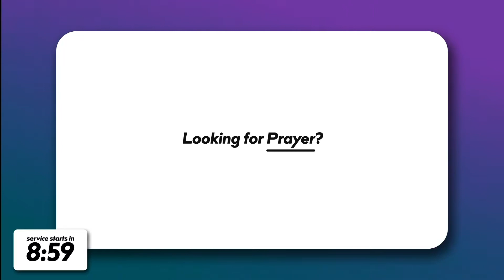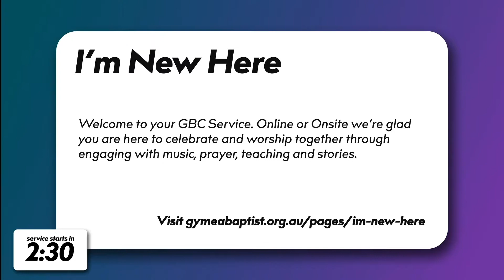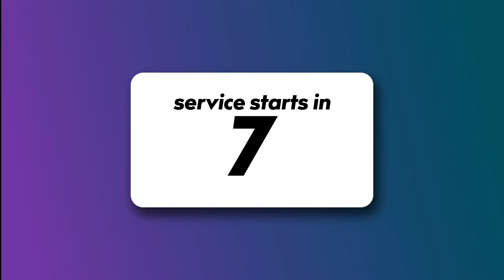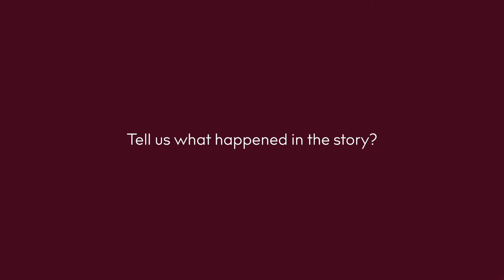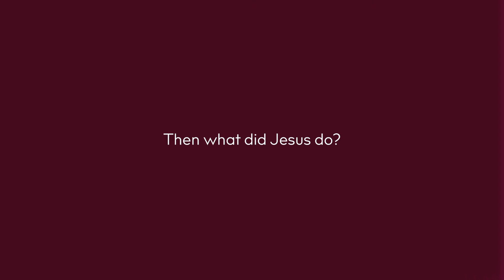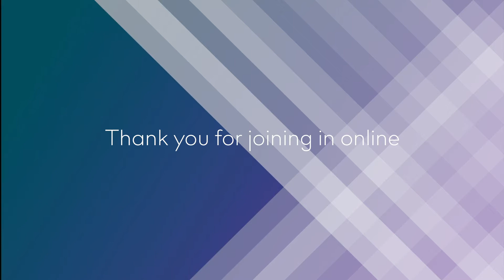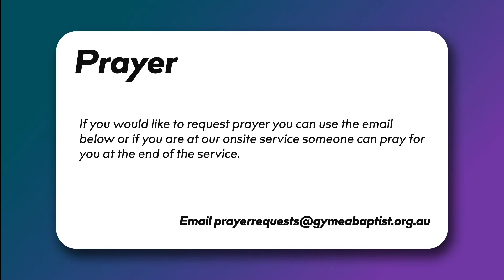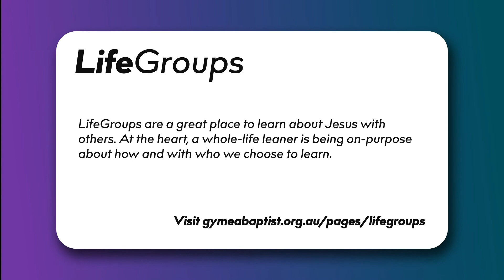GBC Online | Following Jesus In John's Gospel | 13 June 2021